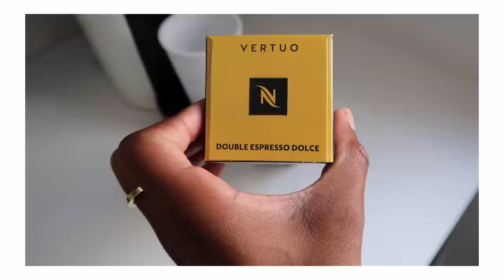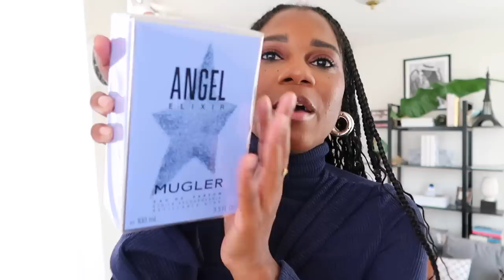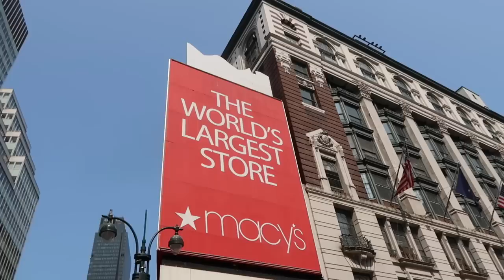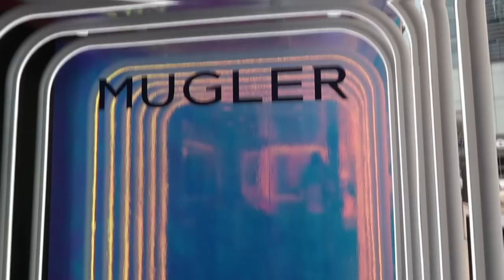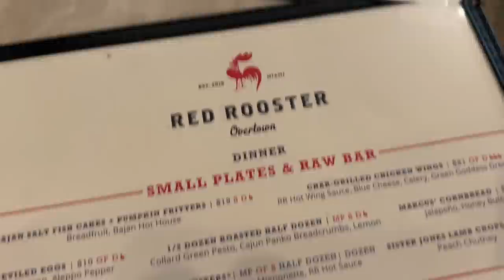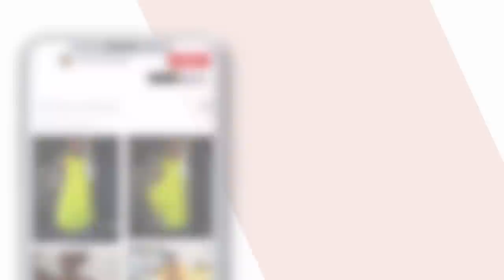VLOG! WORKING IN NYC & BIRTHDAY CELEBRATION IN MIAMI 🎈 MONROE STEELE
Back with my birthday vlog! We start off working with Mugler and Michael Kors in New York City and then make our way to Miami for a yacht birthday celebration! LINKS & DETALS BELOW!

SBS X MONROE DESERT OASIS COLLECTION | MAY 19TH
Every piece is available in XS - 3XL (true to size)

Dbakers Sweet Studio (bday cake): 3501 NE 2nd Ave, Miami, FL 33137